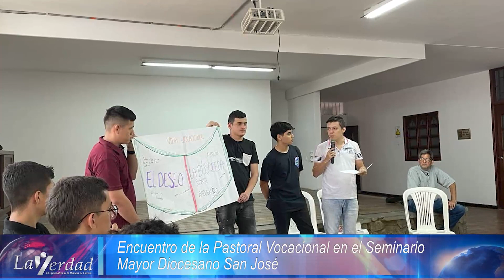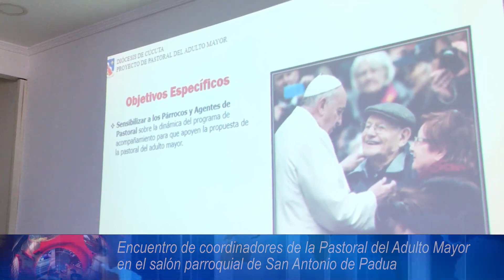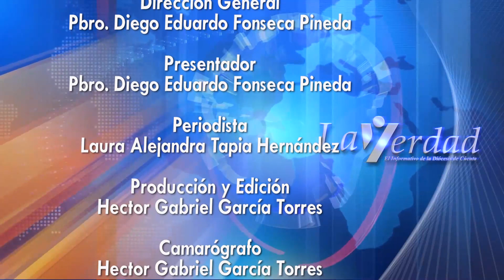La Verdad, el informativo de la Diócesis de Cúcuta - Domingo 24 de marzo de 2024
InformativoLaVerdad 🎥🎥 | 24 de marzo del 2024 | En este domingo, les presentamos la actualidad diocesana y los principales hechos de la Iglesia Católica nacional e internacional.
• El pasado sábado 16 de marzo, se llevó a cabo el encuentro de coordinadores de la pastoral del adulto mayor en el auditorio de la parroquia san Antonio de Padua.
• El martes 19 de marzo, se celebró la Sagrada Eucaristía en la Catedral san José, por la Solemnidad del Glorioso Patriarca San José y la Misa Crismal.
• Nuestro recomendado musical: Jheidy con la canción “¿Qué mal hizo?”.